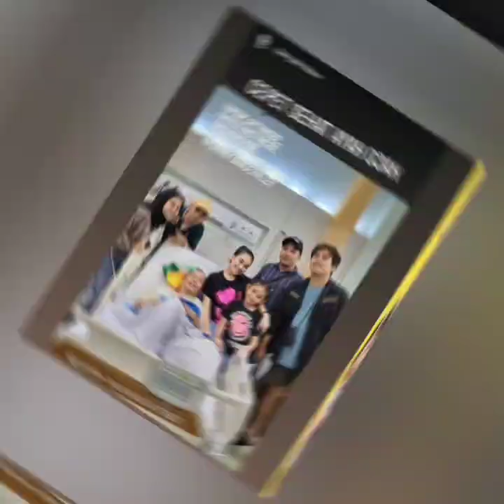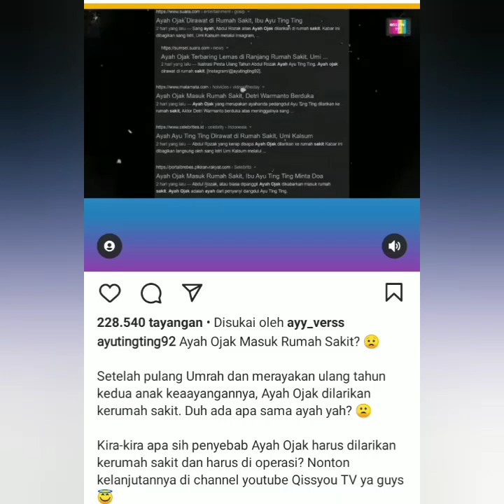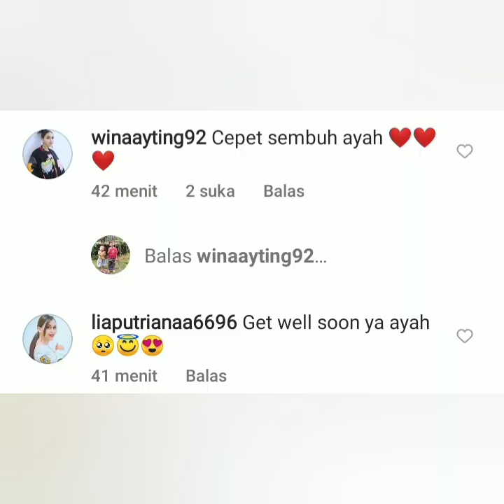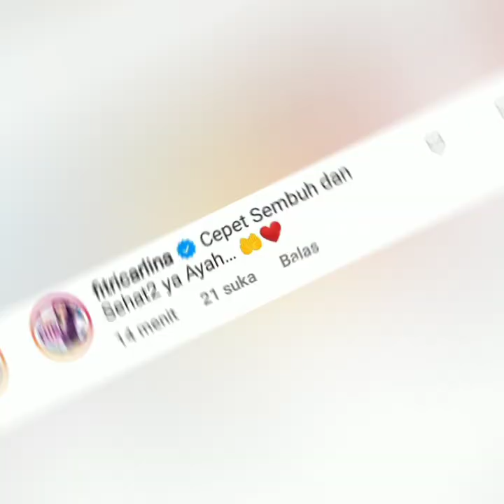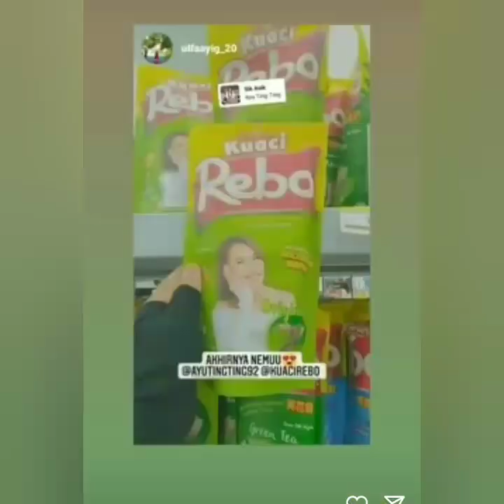KONDISI TERKINI AYAH ROZAK PASCA OPERASI. & BEGINI KOMENTAR IIS DAHLIA & FITRICARLINA